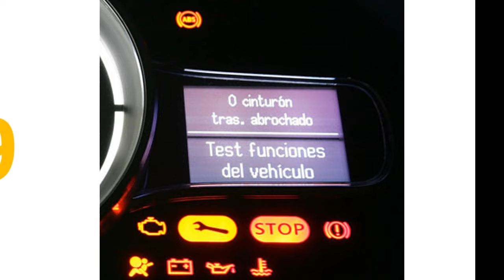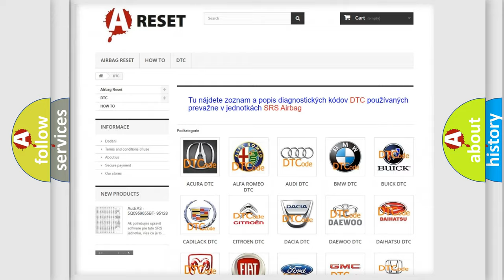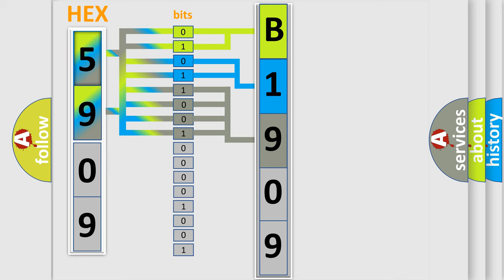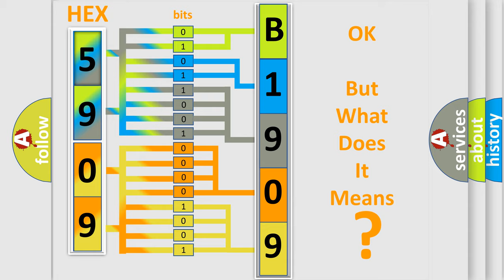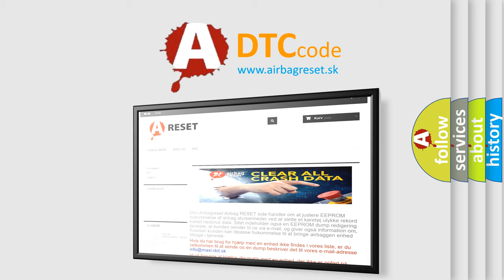DTC Jeep B1909-11 Short Explanation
Contents:
0:21 Basic DTC analysis according to OBD2 protocol standard.
1:48 Insight into programming
2:58 A diagnostically understandable description of the Diagnostic Trouble Code
3:05 Basic error definition

Make:
Jeep
Code:
B1909 11
Definition:
Data Circuit Message
Description:
Key on,and the PCM detected a signal that indicated an open or shorted condition was present in the SCP (-) bus circuit.Note: Network codes occur during module-to-module communication failures.Invalid and Missing data network faults are outlined below.